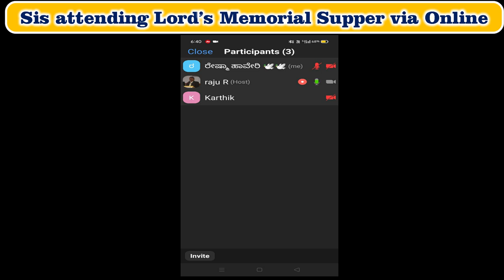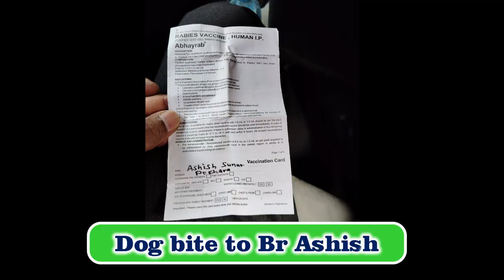Lord's Memorial & Immersion Service All Ecclesia's 21/4/24- Free Bible Study - Br Raju - 8867768876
Lord's Memorial & Immersion Service All Ecclesia's 21/4/24- Free Bible Study - Br Raju - 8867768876- Jesus Loves Ministry